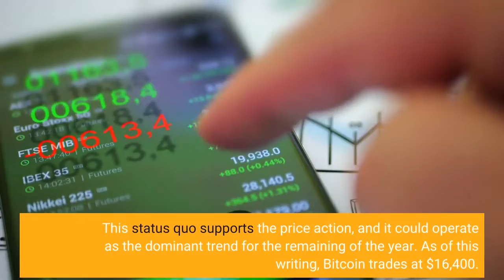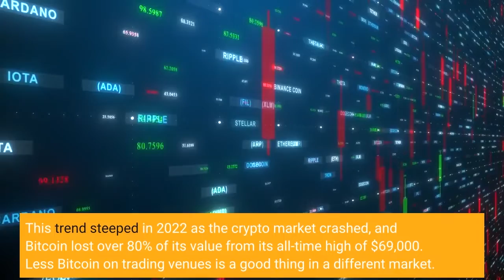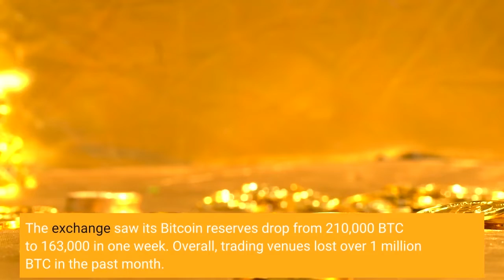Bitcoin On Exchanges Keeps Sliding 1 Million BTC Pulled From These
Bitcoin is trending sideways in its current range, the cryptocurrency managed to prevent a fresh assault from the bears, but uncertainty remains strong in the market. This status quo supports the price action, and it could operate as the dominant trend for the remaining of the year. As of this writing, Bitcoin trades at $16,400. The cryptocurrency has been stuck at these levels for today’s trading session after re-testing its yearly lows yesterday. In the wake of FTX’s collapse, crypto users have lost confidence. This could have a long-lasting impact on the nascent asset class. Data from crypto exchange Bitfinex indicates that users are withdrawing their Bitcoin from exchanges en masse. The FTX’s collapse triggered a massive BTC outflow from trading venues; investors fear losing their funds in the contagion. The chart below shows that exchanges’ BTC supply has decreased since mid-2021. This trend steeped in 2022 as the crypto market crashed, and Bitcoin lost over 80% of its value from its all-time high of $69,000. Less Bitcoin on trading venues is a good thing in a different market. Market participants perceived this as a bullish sign as people and institutions can’t sell their BTC. Thus, bullish price momentum has fewer chances of meeting resistance. However, the current market conditions are different. The decline of Bitcoin supply on exchanges might indicate troubles for the crypto market. As Bitfinex noted, crypto exchange Gemini has seen the most significant decline in its BTC supply. The exchange saw its Bitcoin reserves drop from 210,000 BTC to 163,000 in one week. Overall, trading venues lost over 1 million BTC in the past month. The report claims:This data suggests that a mass exodus of retail off centralised exchanges is underway. Every development that suggests that a particular exchange is in trouble is a catalyst for depleting balances on exchanges. This trend has been in place since FTX insolvency rumours first emerged. In addition, to the decline in the BTC supply, the report noted discouragement among retail investors. These users might leave the crypto space for good after taking a blow on FTX. The report noted no spike in self-custody wallet balances, as measured by monitor Whalemap. The report noted:Whale (1-10k BTC balance) bubbles serve as local support and resistance, however, BTC whales have been selling, and their current wallet balances do not compensate for the exchange outflows (…). The takeaway for investors is that even though one might consider the numerous black swan events to be behind us, selling pressure from HODLers and whales is still increasing.